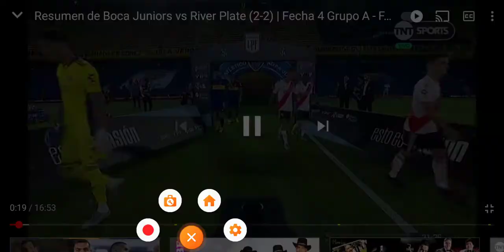Boca 2 vs 2 river